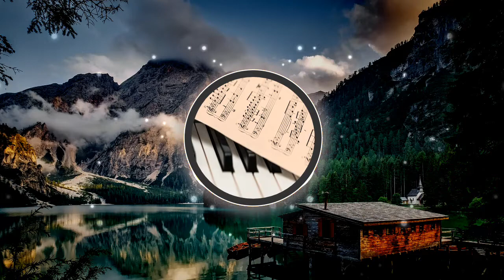🎵🎵 🎼🎼 Freedom (CC-BY) - Scott Buckley 🎼🎼 🎵🎵 [🆓FREE🆓 👉👉 - No Copyright Music] ✅👍✅👍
Lo que decidas hacer, asegúrate que te haga feliz.

Créditos

Freedom (CC-BY) de Scott Buckley está posteada bajo una  licencia Creative Commons.

Music: Freedom (CC-BY) - Scott Buckley.

Créditos Visuales

Visuals made using and by creators